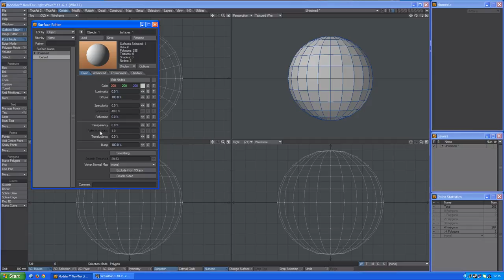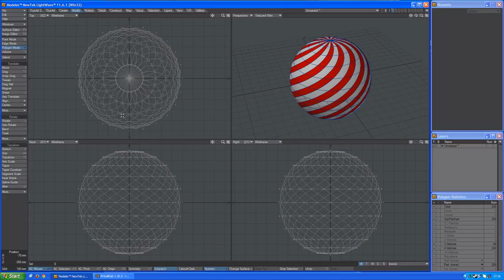TrueArt LightWave 3D How To Create Spiral Sphere Full HD video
This Full HD video is showing how to create spiral sphere in LightWave 3D Modeler.